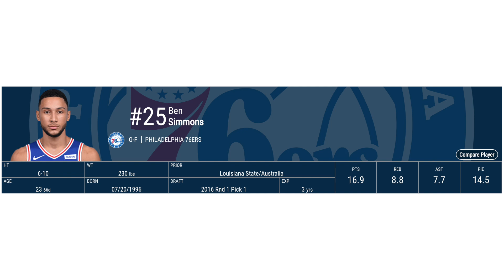Who Will Develop a Jumpshot First, Ben Simmons or Giannis Antetokounmpo?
Today we will be discussing a classic debate that will never end.

We will give you a fresh take on various events as we see it at DreamersPro. Sit back and enjoy the show.